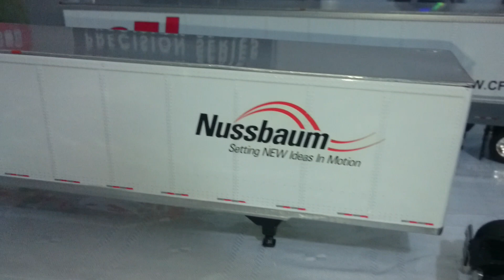My VOLVO VNL 670 de TONKIN RÉPLICAS. Nussbaum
Ahora  aquí mostrándoles este bonito Volvo vnl 670 de doble remolque.. Espero y les guste..